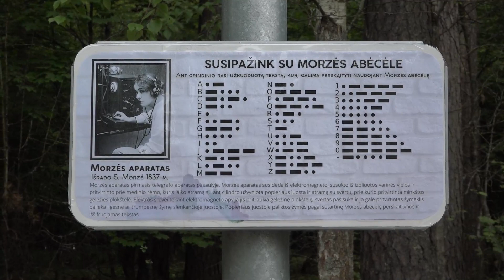В Висагинасе появились новые места для пассивного отдыха детей и взрослых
Работы близятся к завершению и уже совсем скоро можно будет воспользоваться этим оригинальным украшением городской зоны отдыха.

Стоимость оборудования 5 мест отдыха составляет 8950 евро. Работы финансируются из Средств бюджета самоуправления.

Напомним, что это уже не первый проект , который делает наш город уютнее. Это и музыкальные инструменты на пляже, и веревочный парк, и загадка с азбукой морзе на тротуаре улицы Сантарвес.